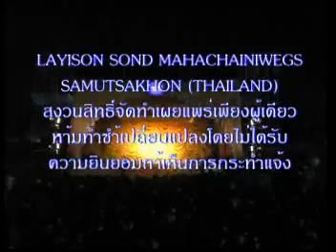ဇာတ္ေကာန္သဿိင္မန္ေခ်တ္သုိဝ္(၁)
ဇာတ္ပၜၾတဵဍဳင္မန္ ေကာန္သဿိင္မန္ေခ်တ္သုိဝ္ ဒယွ္တွ္ပႜဲဂကူမန္ ပစၥဳပၸန္ဏံ ညးဟဿဲဍဳင္လုိက္ရ